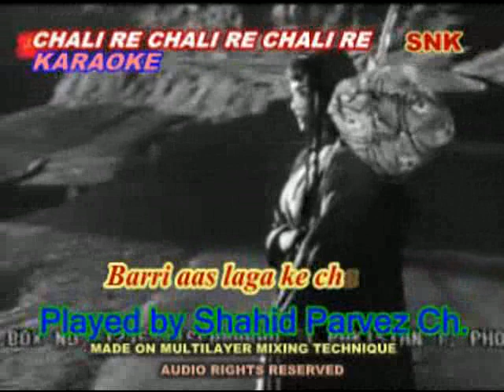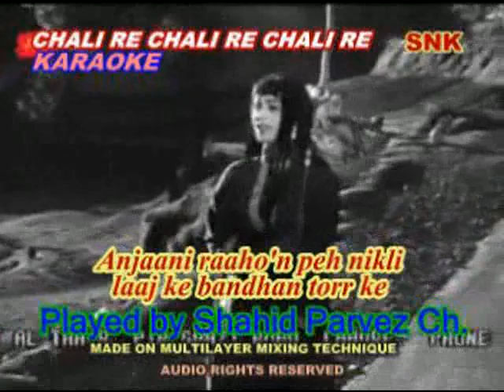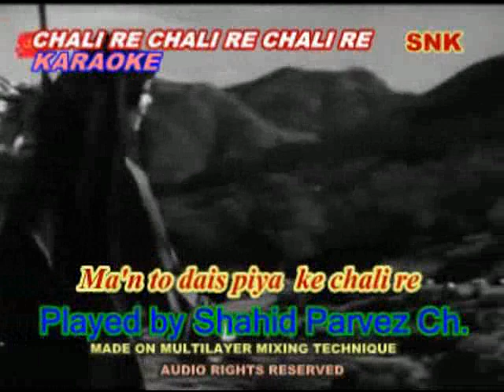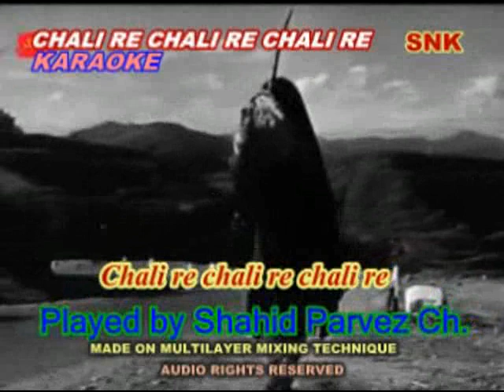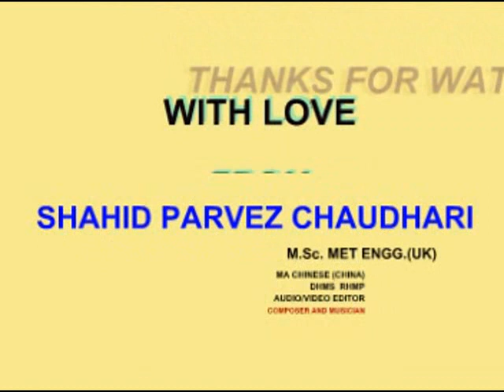CHALI RE CHALI CHALI RE KARAOKE BY SHAHID PARVEZ CH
MOVIE: JHOOMER